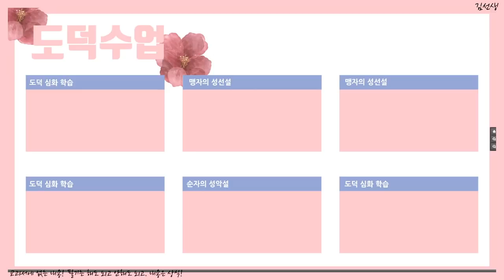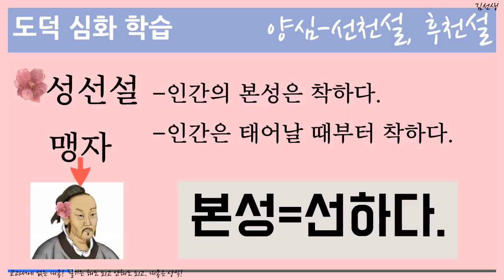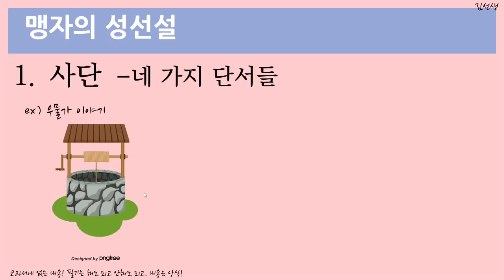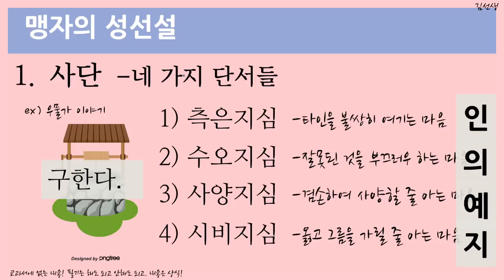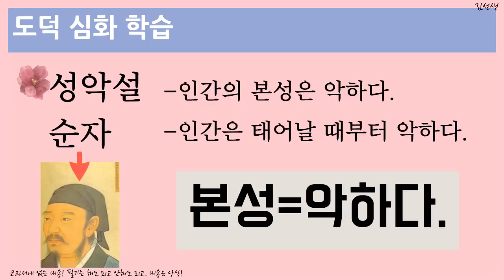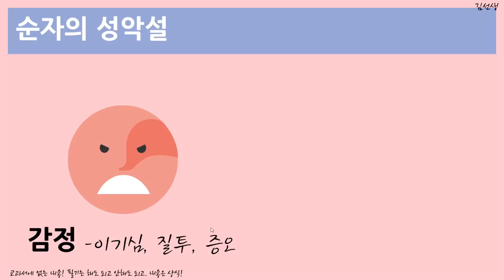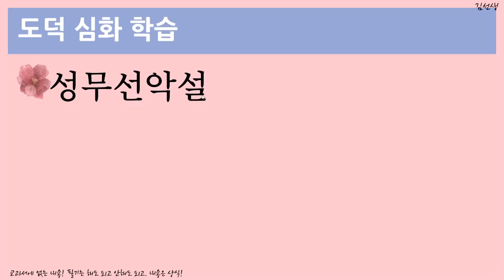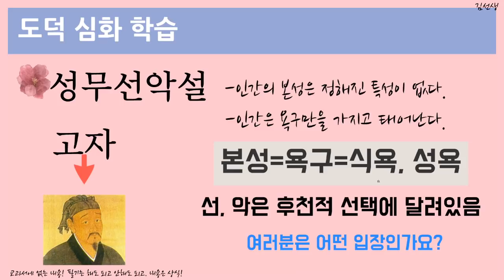[도덕수업]성선설, 성악설, 성무선악설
오늘 온라인수업 준비를 위해
찍은 영상입니다.

중1 대상이기 때문에
설명이 좀 극단적이에요...
말도 버벅거리지만
아까워서 올립니다. ^^;;
(이거 하려고 판서도 찍어보고,
비디오스크라이브도 만들어보고,
필기도 녹화해봤으나...)

온라인 개학으로 인해
힘든 모든 분들
힘내시고

*온라인수업에 쓰이는 영상은
다른 계정에 업로드 후
url복붙하고 있습니다.

*올해도 겸직허가 받았습니다.
*수위가 넘는 댓글은 삭제하겠습니다.